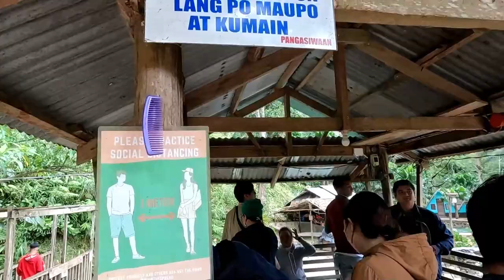HIDDEN PARADISE RESORT INFANTA, QUEZON PROVINCE | INALADNON RIDES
Editing Software: Filmora 12

Salamat sa inyong suporta.❤️🇵🇭